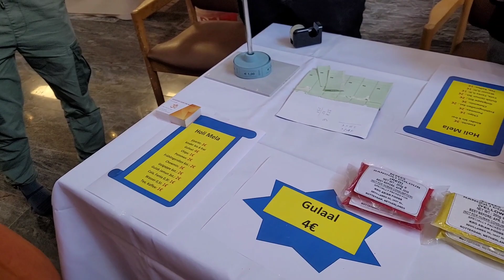जर्मनी 🇩🇪 की होली 🎉 | holi celebration in Germany 🎉